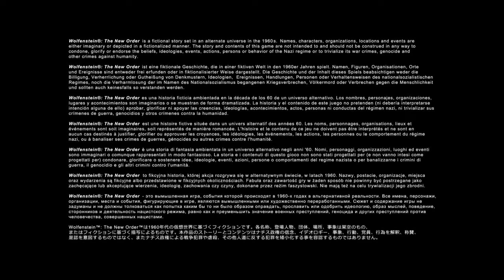Wolfenstein: The New Order | Let's play #1 | Le débarquement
Bienvenue sur Wolfenstein the new order de Bethesda, un excellent jeu pas chère que j'ai découvert sur PS3, incarnez un soldat américain nommé BJ blazkowicz pour butter du nazi de manière sale et industriel en mode DOOM.